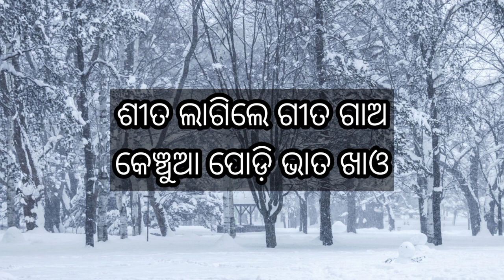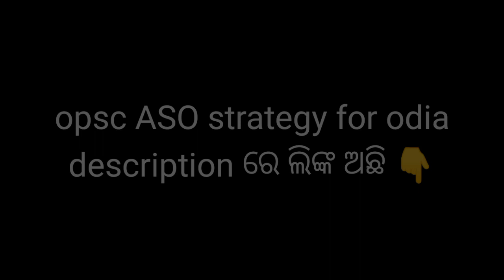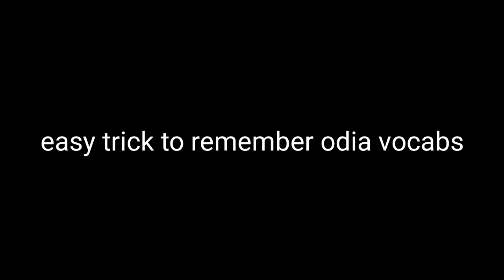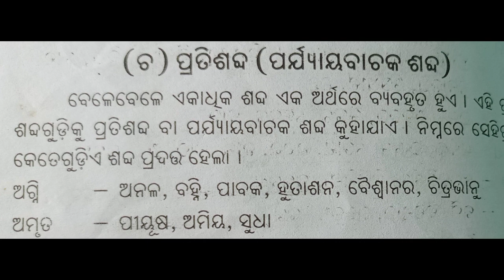OPSC ASO ODIA STRATEGY || SHORT TRICK FOR ପ୍ରତିଶବ୍ଦ ଓ ବିପରୀତ ଶବ୍ଦ 🔥